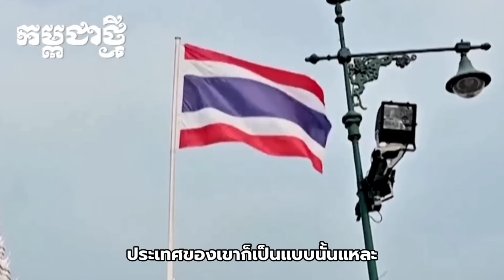'ทวงบุญคุณกันแล้ว' ชาวเขมรเย้ย ! ถ้าไม่มีแรงงานเขมร..เศรษฐกิจไทยสะดุดแน่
"เราควรมองสิ่งนี้เป็นตัวอย่างบ้าง คนไทยพวกเขาไม่ใช่รักชาติแค่คำพูด แต่ว่าพวกเขาลงมือทำ  "

"ในกัมพูชา พวกเราประเคนงานสัญชาติและที่ดินให้กับชาวเวียดนาม"

"ในกัมพูชาแม้แต่คนจีนก็สามารถขับแท็กซี่ได้ !"

"วอนท่านผู้นำให้ดูแลชาวกัมพูชาบ้าง อย่ามัวแต่เอาใจจีนแล้วเวียดนาม "

"พวกเขาดูแลประชาชนในประเทศ แบบนี้จะทำให้พวกเขาเจริญก้าวหน้าขึ้นไปอีก"

"ถ้าไม่มีคนเขมรทำงานในประเทศไทย เศรษฐกิจของพวกเขาจะหยุดชะงัก ในประเทศไทยมีคนเขมรทำงานกันเยอะ"

บางส่วนของความคิดเห็นจากชาวกัมพูชา

จากประเด็นที่ทางการไทยเริ่มมีการเข้มงวดแรงงานชาวต่างชาติ และรวมถึงเริ่มมีการบังคับใช้กฎหมายจับแรงงานต่างชาติที่ทำงานในอาชีพที่ไม่ได้รับอนุญาต

ซึ่งจากเรื่องราวนี้ทางสื่อของกัมพูชาอย่าง Kampuchea Thmey Media
ก็ได้มีการเผยแพร่ข่าวนี้แก่ประชาชนชาวกัมพูชาเช่นเดียวกัน

ซึ่งก็ได้มีความคิดเห็นมากมายจากชาวกัมพูชาที่ได้มีความคิดเห็นและมุมมองต่อเรื่องนี้

เรื่องราวนี้จะเป็นอย่างไร ราชากัมพูชาพวกเขาจะมีความคิดเห็นอย่างไรกันบ้าง ?